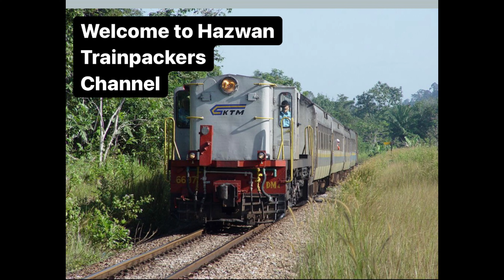Keretapi KTMB | Locomotive YDM4- Fire Exhaust